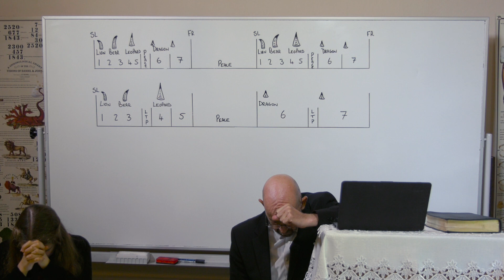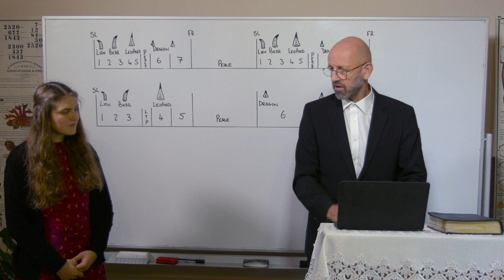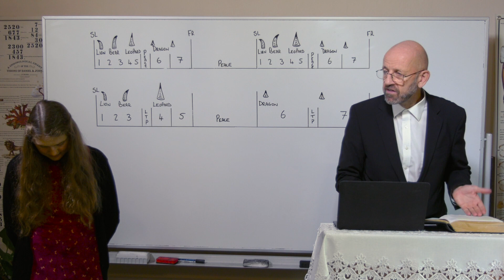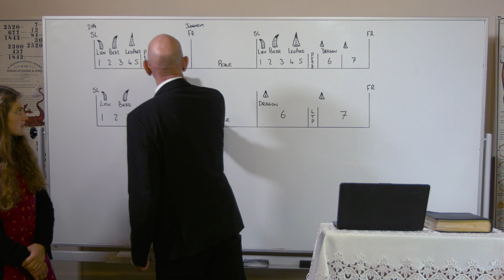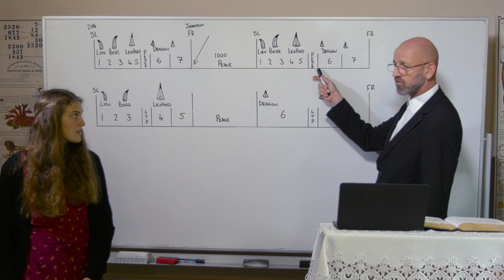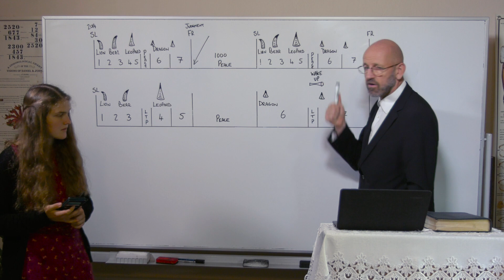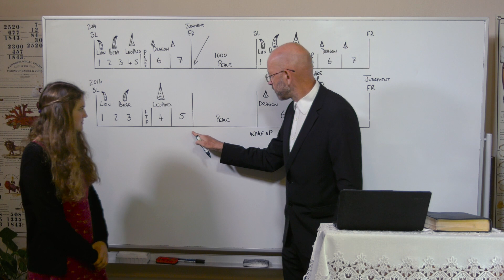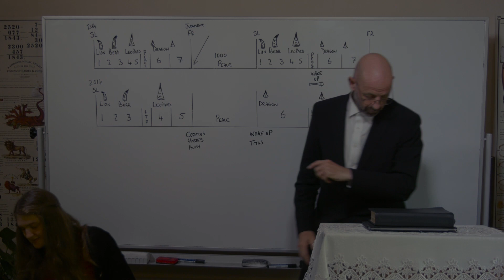16/09/23 - The Civil Sunday Law/Das Zivile Sonntagsgesetz